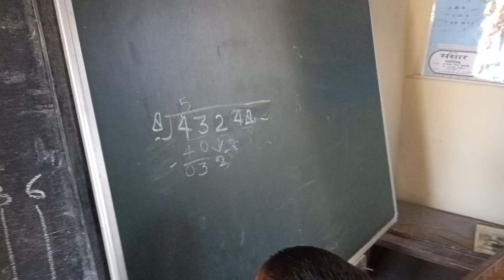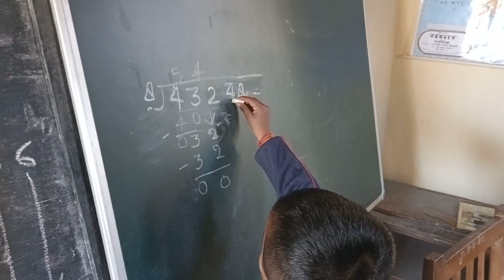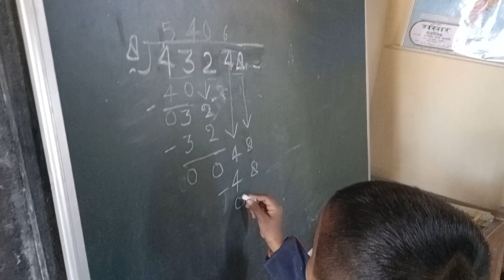Aman negi class 2nd G P S Koti